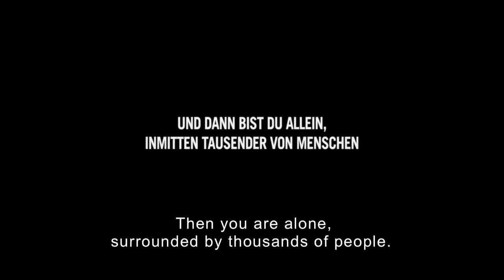Spoilsports /// Trailer EN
With:
Herbert Fandel
Kevin Prösdorf
Oreste Steiner

Written and directed by: Georg Nonnenmacher und Henning Drechsler
Camera: Henning Drechsler
Editing: Anika Simon
Sound: Georg Nonnenmacher
Producer: Marcelo Busse
Co-Producer: Rainer Krausz

busse & halberschmidt Filmproduktion oHG
Kurze Str. 3, 40213 Düsseldorf